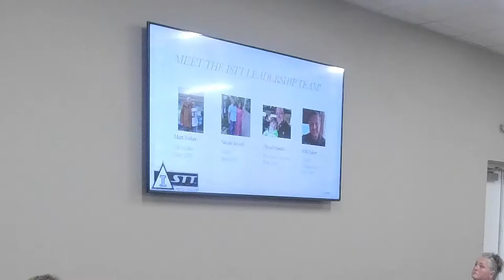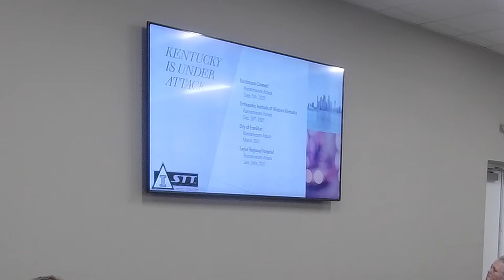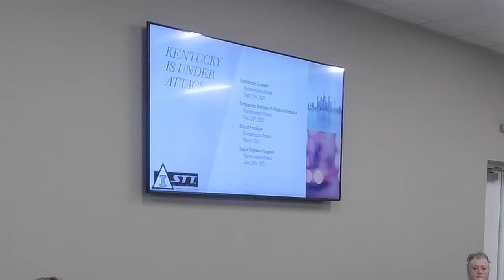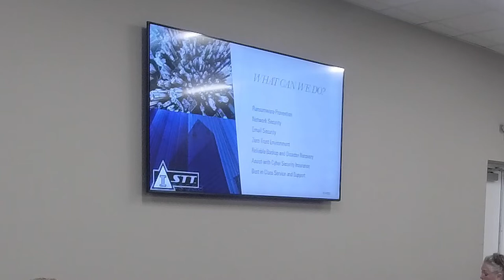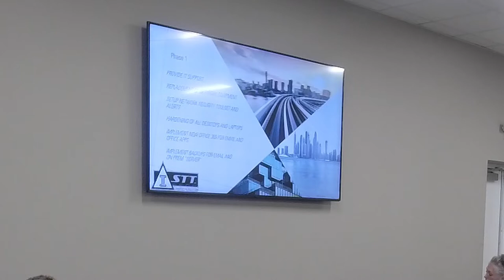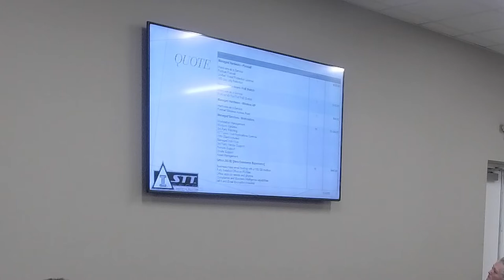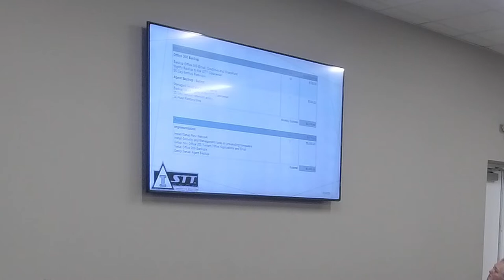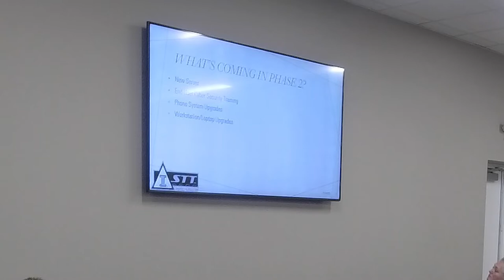11-14-22 Beaver Dam City Commission Meeting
The Beaver Dam City Commission held its regular meeting for Monday, Nov. 15, 2022, at the City Building in Beaver Dam, Ky. 11-14-22